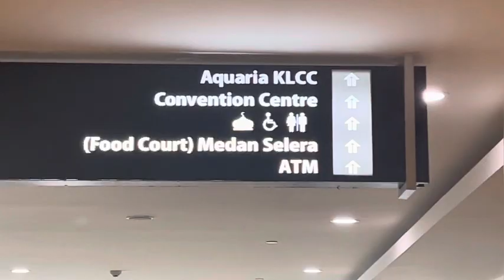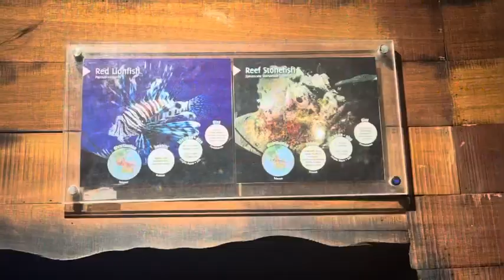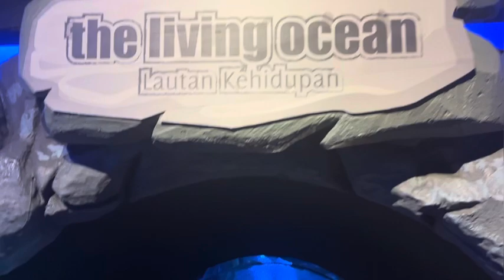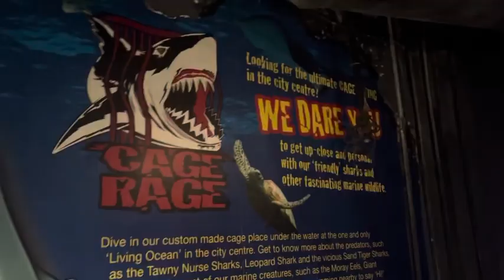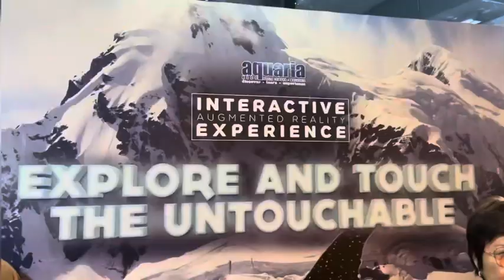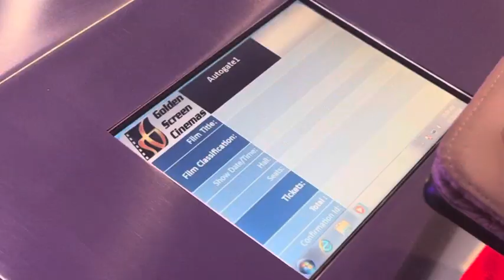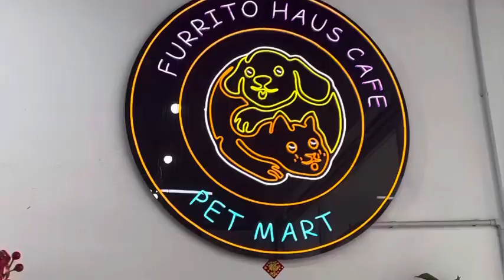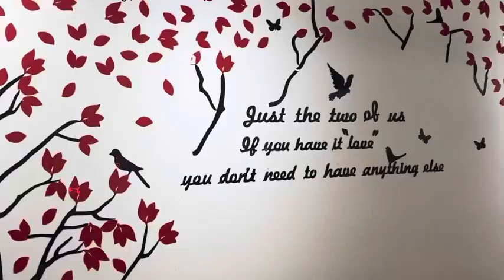21st Birthday Surprises (Special movie date, Aquariua KLCC, first time seeing Alpaca irl & more)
Had a blast!! Hope you enjoy~